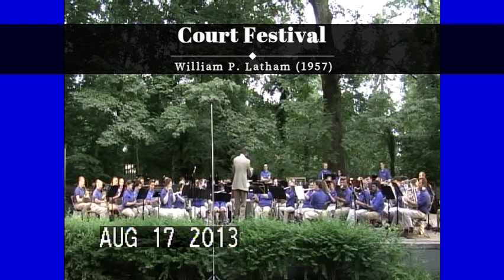Court Festival - Latham [ 2013 Lurman Theatre ]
“Court Festival”
Composer: William P. Latham (1957)
Columbia Concert Band
Director: Michael Blackman
Columbia Bands, Inc.
Performed: August 17, 2013
Lurman Woodland Theatre, Catonsville, MD, USA

Catonsville welcomes the Columbia Concert Band to the wooded glade of Lurman Woodland Theatre for an evening of wind-band repertoire, patriotic tunes, and broadway medleys.

The Columbia Concert Band is a group of approximately 90 musicians. We rehearse weekly and perform about five concerts per year. Our repertoire consists of many different musical styles, including traditional band arrangements, classical, contemporary, pop/rock, marches, jazz, Broadway, Americana, and baroque.
Founded in 1983, the Columbia Concert Band provides local musicians the opportunity to perform challenging band literature while entertaining the public in the Baltimore and Washington region.

Full Concert:
The Star-Spangled Banner - John Stafford Smith (1814)
Transcendent Journey - Rossano Galante (2010)
Georgia Girl - Karl L. King (1914)
British Waterside - Percy Aldridge Grainger (1920)
The Lord of the Dance - Ronan Hardiman (1996) / Arr. Richard Saucedo (1997)
Yorkshire Ballad - James Barnes (1985)
Columbian March - Karl L. King / Arr. Gene Milford (2006)
Blacksmith Variations - Jim Mahaffey (2005)
Fourth of July - John Cacavas (1991)
Flourish for Wind Band - Ralph Vaughan Williams (1939)
Ride - Samuel Hazo (2003)
On A Southern Hymnsong - David Holsinger (1993)
King Cotton - John Philip Sousa (1895)
Motown Revue - Arr. Paul Murtha (1998)
- “I Heard It Through The Grapevine” by Marvin Gaye (Norman Whitfield & Barrett Strong (1967))
- “My Girl” by The Temptations (Smokey Robinson & Ronald White (1964))
- “ABC” by The Jackson 5 (Berry Gordy, Freddie Perren, Alphonzo Mizell, & Deke Richards (1970))
Court Festival - William P. Latham (1957)
Highlights from “Evita” - Andrew Lloyd Webbber (1977) / Arr. John Moss (1992)
Lincoln Legacy - Michael Sweeney (1997)